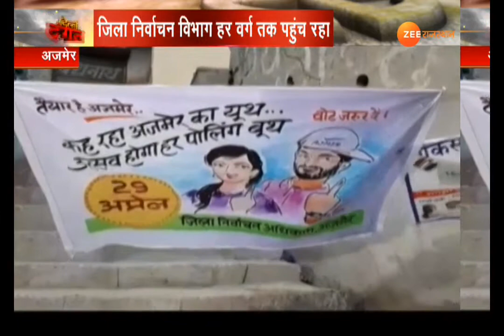किन्नर समाज के पास पहुंची निर्वाचन विभाग की टीम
अजमेर में जिला निर्वाचन विभाग युवाओं, महिलाओं और दिव्यांगों के साथ साथ किन्नर समाज के पास भी पहुंचा और उनसे वोट करने की अपील की गई...एक रिपोर्ट ।